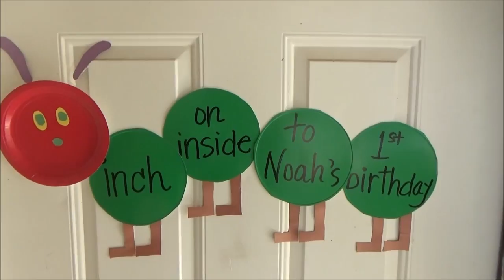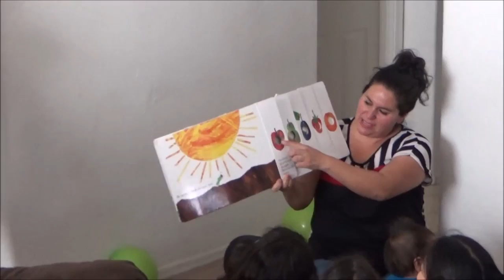Caterpillars for Baby Noah! | Vlog #7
Over the weekend we got to celebrate birthdays and Father's Day! Here is Baby Noah's caterpillar party and all of the crazy fun games we had! Not to mention the amazing food...

Music: "The Downfall of Us All" - A Day To Remember